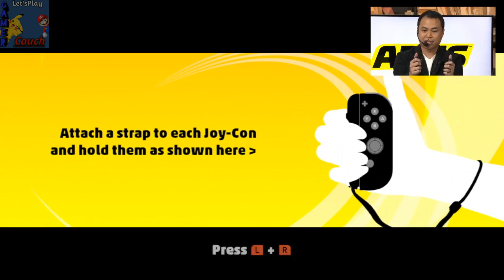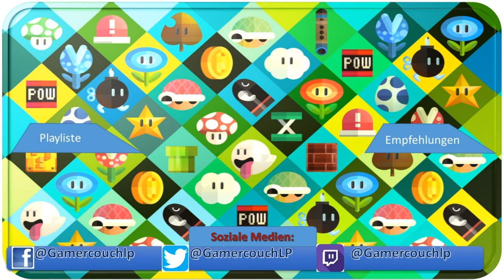Arms Gameplay (vom Nintendo treehouse Event) [HD]